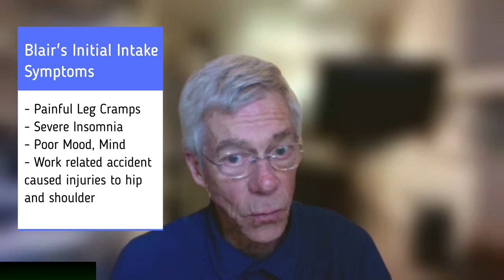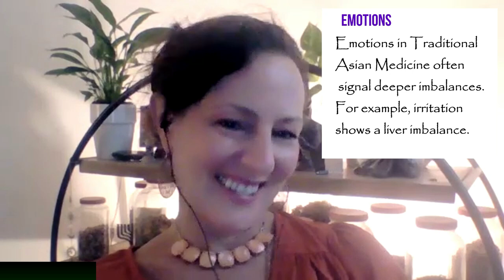1. Healing Insomnia & Pain with Acupuncture & Herbal Treatment - Blair's Story, Part 1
Blair shares his experience to help illuminate the benefits and to encourage others to heal.